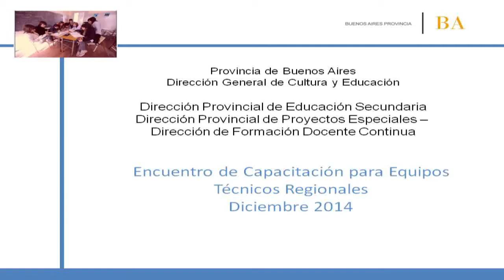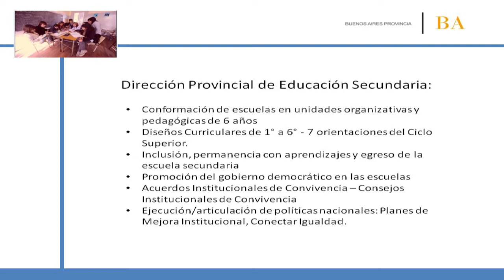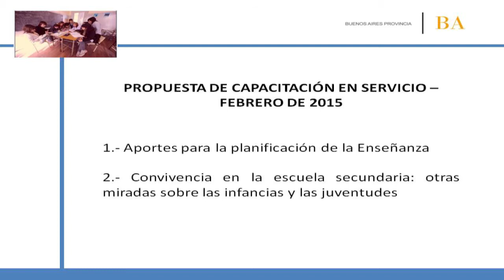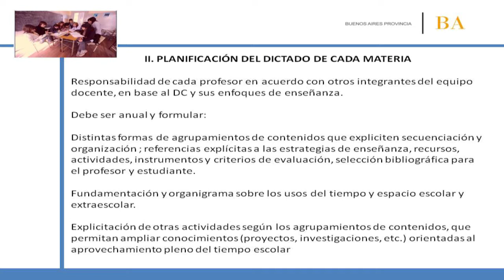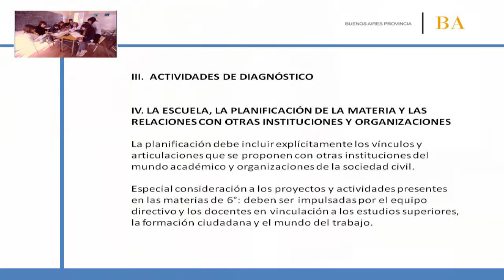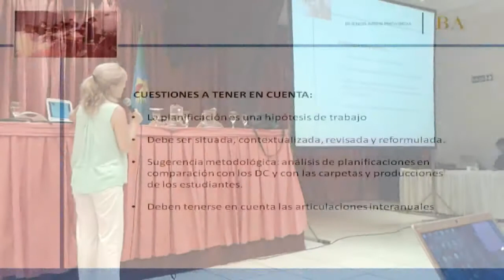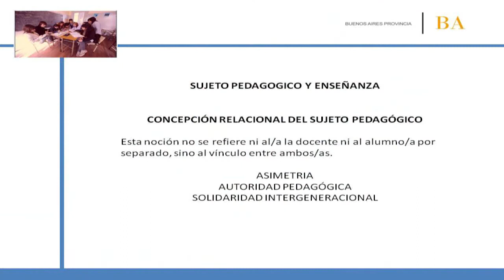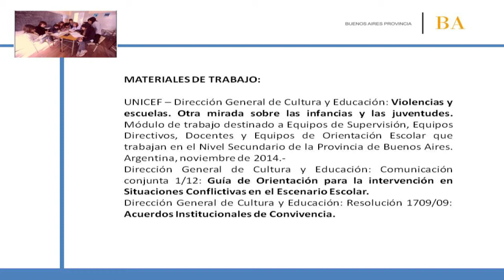Presentación de oferta de cursos 2015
Presentación de la oferta de cursos para secundaria a dictarse en el mes de febrero de 2015 por parte de los ETR de la provincia de Buenos Aires. Expositora Fabiana Menéndez